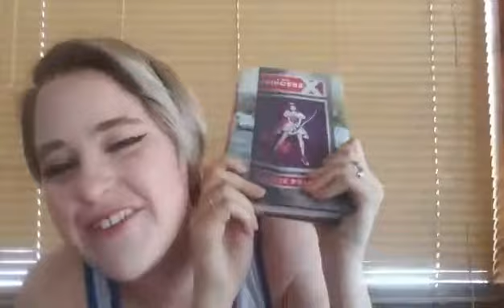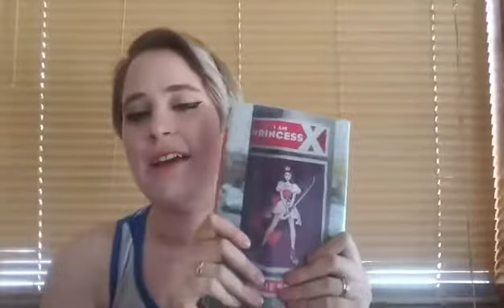Booktalk: I am Princess X by Cherie Priest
Booktalk: I am Princess X by Cherie Priest performed by Miss Beth!